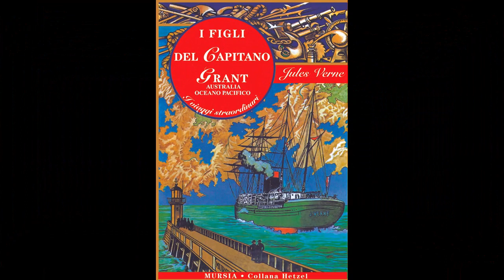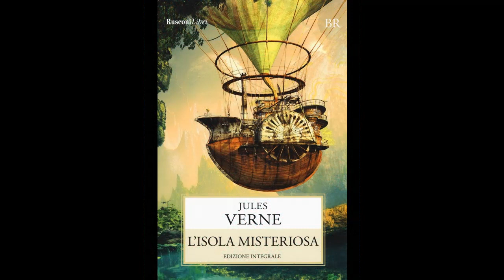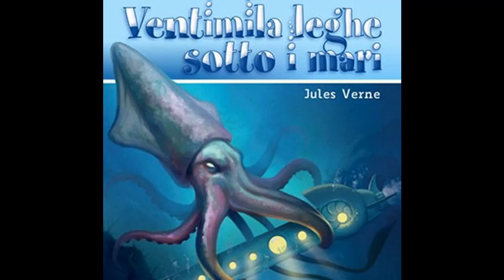La trilogia del mare di Jules Verne - Recensione radioattiva [Segnalibro]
I figli del capitano Grant - Ventimila leghe sotto i mari - L'isola misteriosa